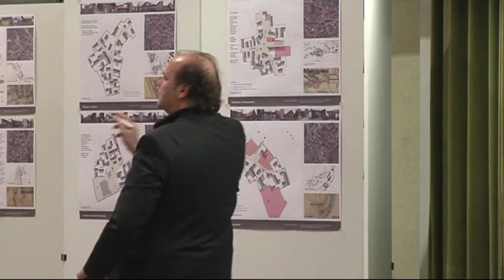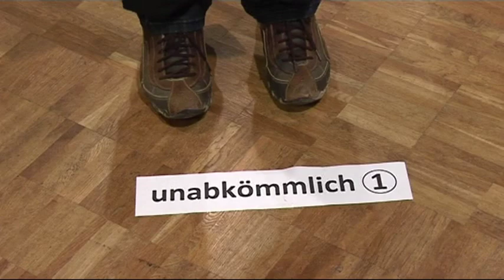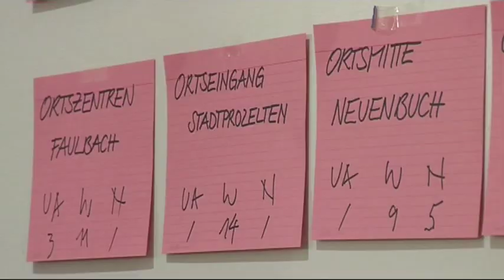Collenberg: ILEK stellt Projekte zur Belebung Südspessart vor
Gähnende Leere im Südspessart - immer mehr Menschen und Firmen wandern ab. Dagegen wollen die Gemeinden dort vorgehen und haben ILEK ins Leben gerufen - das integrative ländliche Entwicklungskonzept. Jetzt hat dazu das so genannte Meilensteinforum stattgefunden, bei dem Projekte vorgeschlagen wurden.

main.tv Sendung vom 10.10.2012